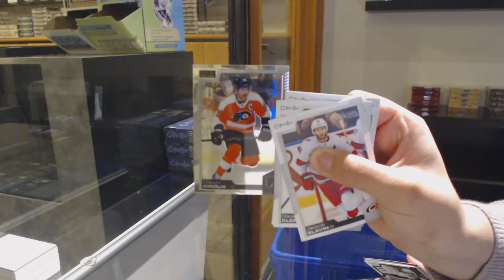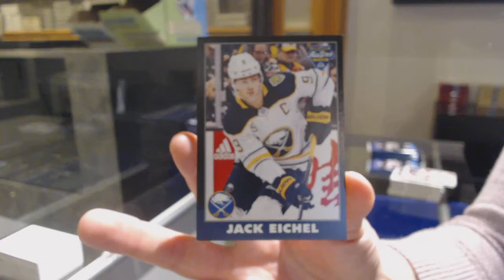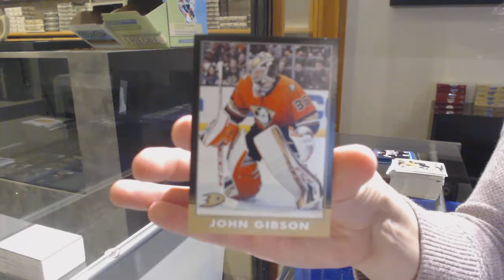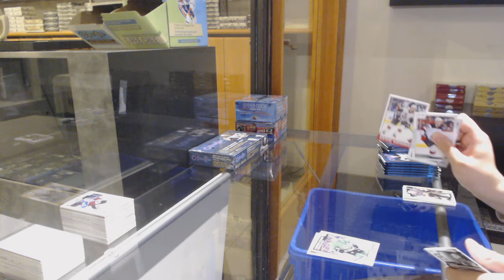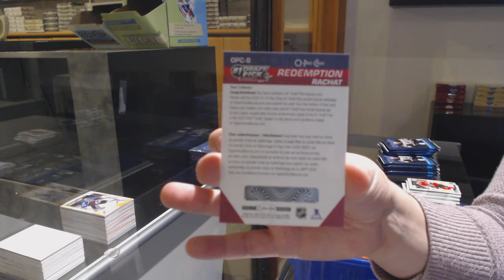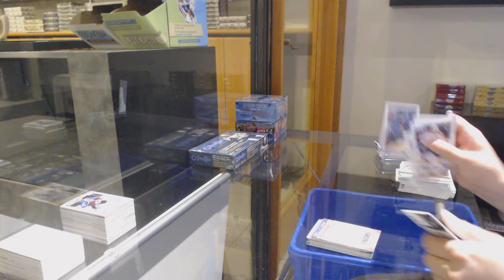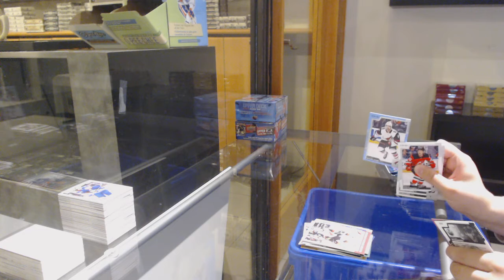20-21 Upper Deck O-Pee-Chee Hockey 4 Box Break - C&C GB #12,403